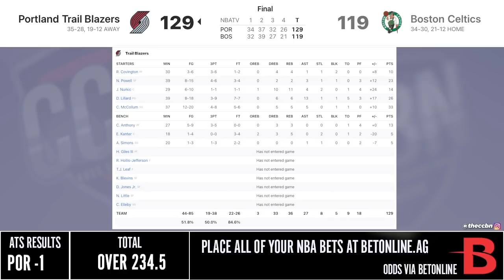TRAIL BLAZERS at CELTICS FULL GAME HIGHLIGHTS | 2021 NBA Season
The Trail Blazers beat the Celtics 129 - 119